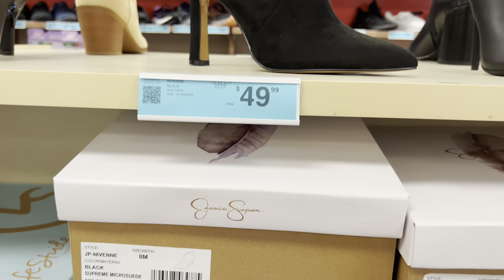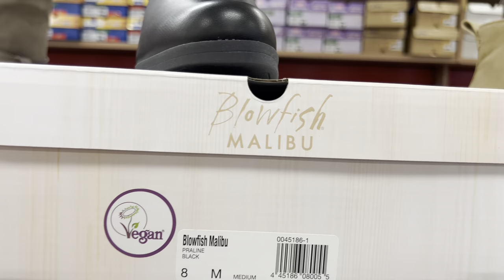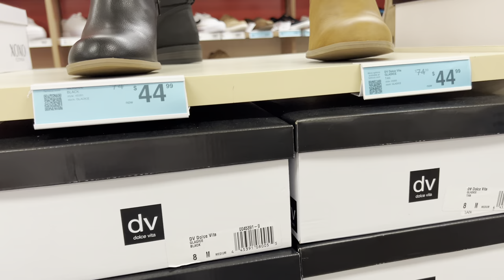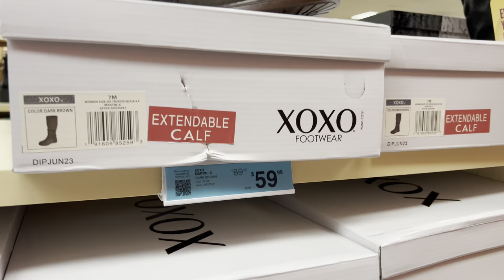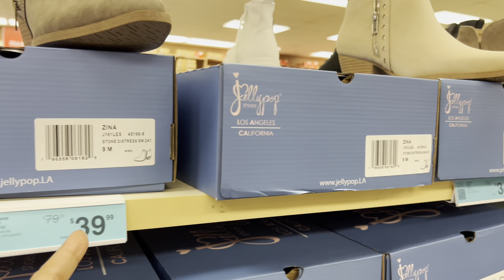🛍️ "FAMOUS FOOTWEAR OUTLET ~ Best Shoes for Women 2023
shopping marylouchanel "FAMOUS FOOTWEAR WOMEN'S BOOTS ON CLEARANCE SALE"

famous footwear boots Come shop with me Famous Footwear Outlet Designer Shoe Warehouse  hope that you enjoy watching my video and please  support my journey! just like comment and subscribe to my channel
      thank you Aal!! god bless you all
            love👍🏻  "Marylou Chanel"